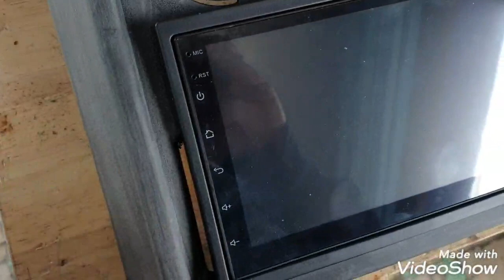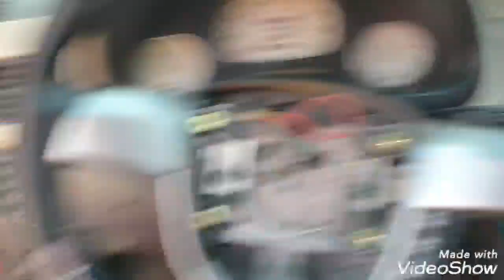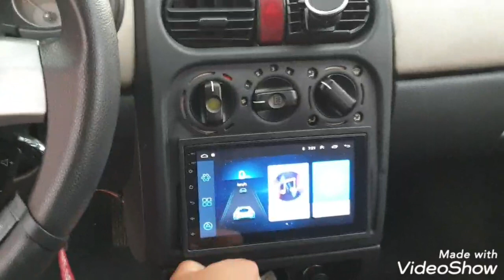Chevy con estereo de pantalla doble din, quedo padrisimo!!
Modificacion completa del chevy para ññ er un estereo de doble din info 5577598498